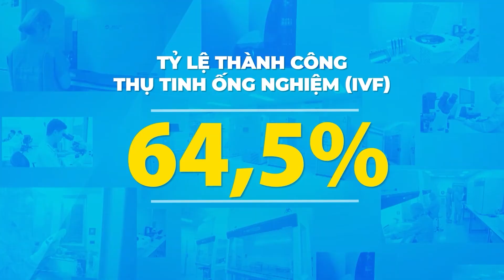Tư vấn trực tuyến: Điều trị hiệu quả, tăng cơ hội có con "chính chủ" - Trailer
IVFTA đã giúp cho các cặp vợ chồng hiếm muộn không phải bước vào ngõ cụt, đối diện với giải pháp không ai mong muốn như: xin trứng, xin tinh trùng hay mang thai hộ, các bác sĩ tại IVFTA luôn nỗ lực, kiên trì truy vết tìm nguyên nhân, chắt chiu từng cơ hội để có thể giúp nhiều vợ chồng vô sinh có thể mang thai và sinh con “chính chủ”.